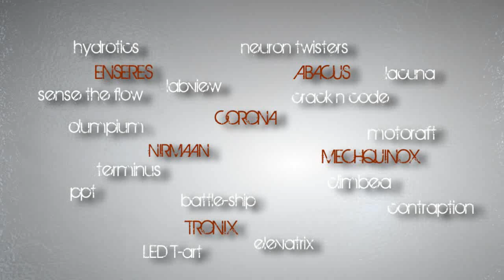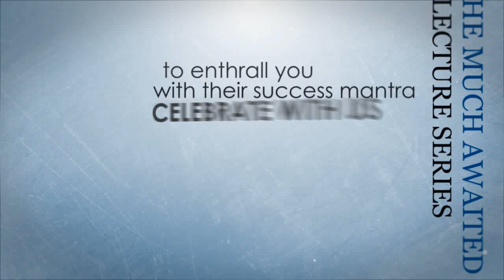Tecnoesis 2012 Promo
Promotional video of the annual techno-management festival of NIT Silchar for the year 2012.